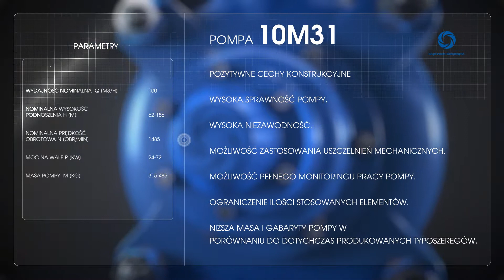GRUPA POWEN - Pompa 10M31